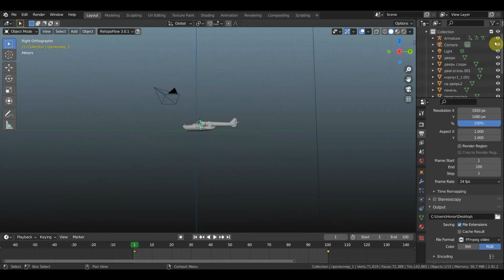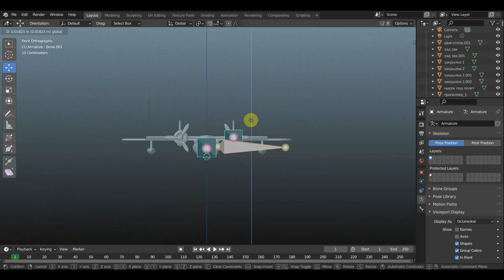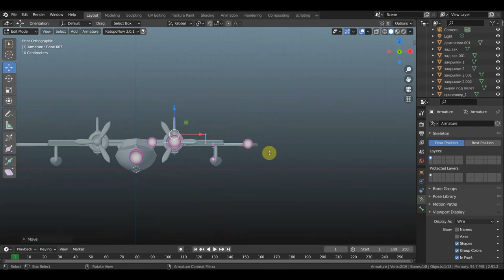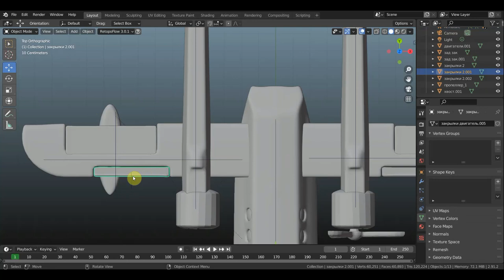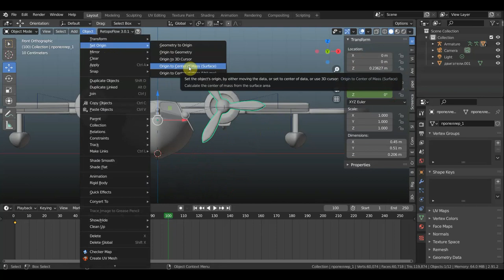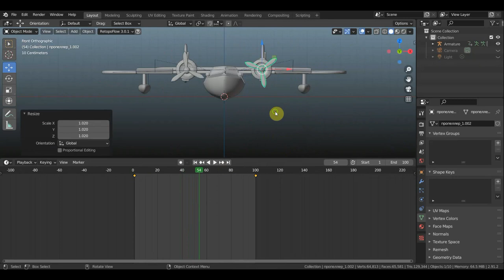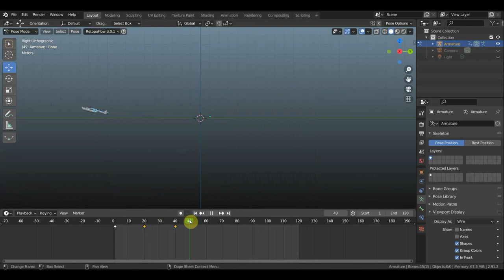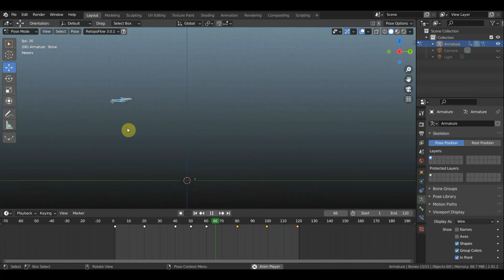BLENDER 2.91 Sea Duck пробую настроить самолет для полетов